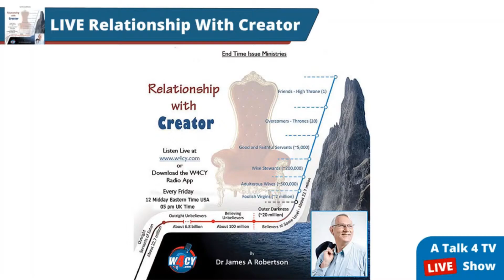A challenge for YOU to seek a POWER Anointing and Ministry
At about 3 am on the 2nd of January 1994, having read the book “Good Morning Holy Spirit” by Benny Hinn and being deeply impacted, I lay on my stomach praying “Father I desire to know you the way Benny Hinn does” – after praying this for some time my bedroom was filled with the mighty rushing wind of Pentecost and Father laid His hand upon me pressing me into the bed.  I awoke the next morning with a powerful anointing under which I ministered until mid-1996 when I lost it in a bitter and acrimonious divorce battle.  I desire such an Anointing for YOU!

I will walk you through a number of elements of preparation to receive a power anointing starting with Decision followed by adopting a disciplined daily regime.

I will talk about Worship and Learning and advise you to clean up your doctrine

I will reference the article Seven Components of Drawing Close and counsel you to observe the true Sabbaths

I will stress the importance of fasting and advise you to keep knocking

I will encourage you to Minister